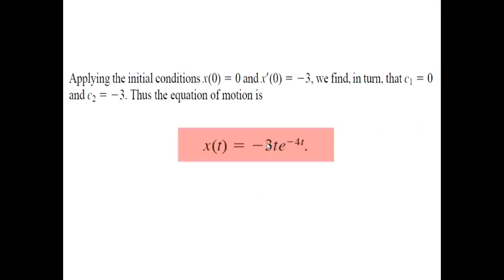Application (Asis and Luis)